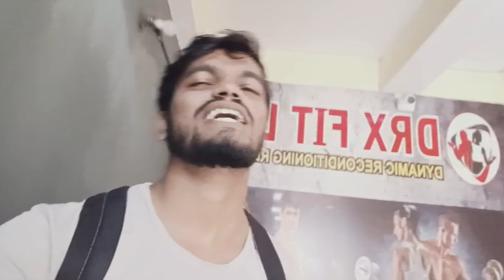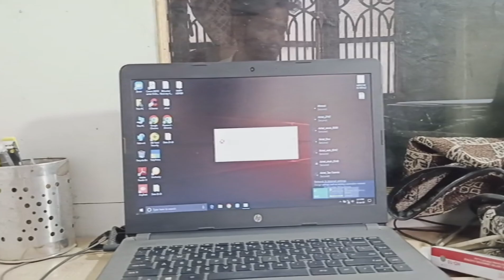Aaj Jagannath Ji Wapas Aa Gaye